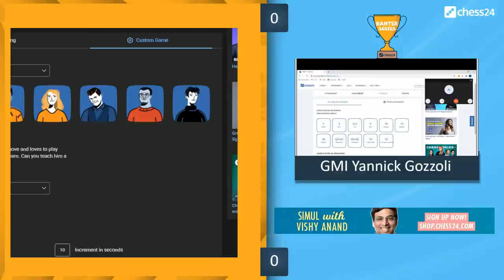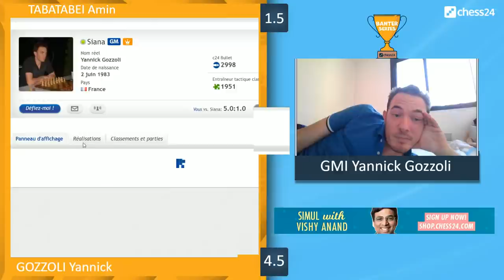Gozzoli vs Tabatabaei-Banter Blitz Series-Groupe G-premier tour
Premier tour de ce groupe G, Yannick Gozzoli, tombeur de Peter Svidler lors de la dernière Banter blitz Cup, défie le fort GMI iranien Tabatabaei ! Match au meilleur des 8 parties en 3+2.Yannick joue et commente en même temps.

► Devenez membre Premium pour avoir accès à tout ce que propose chess24